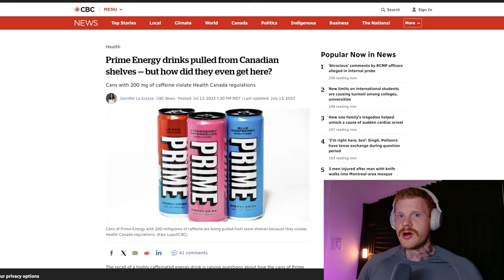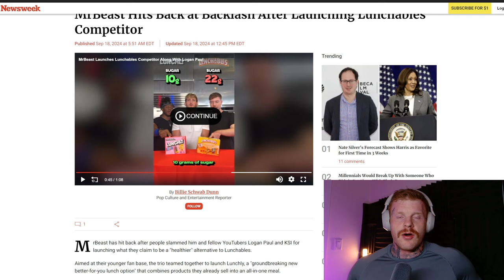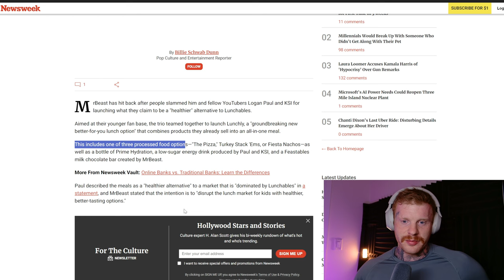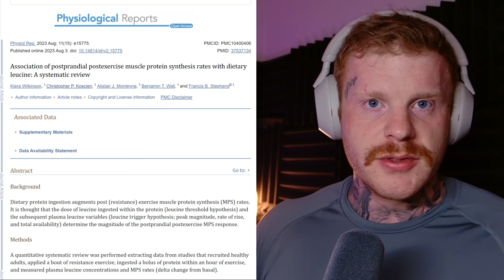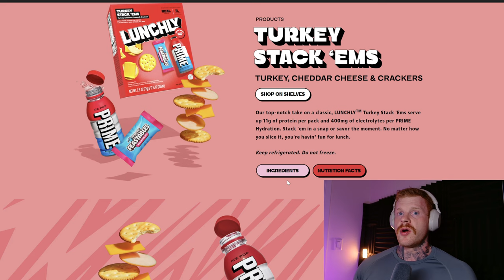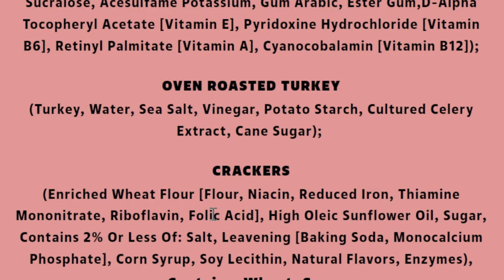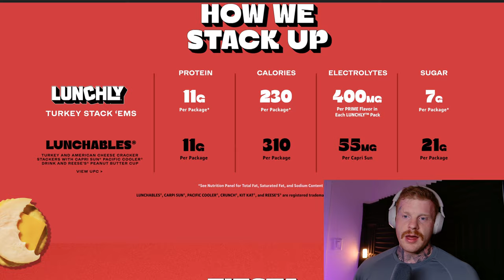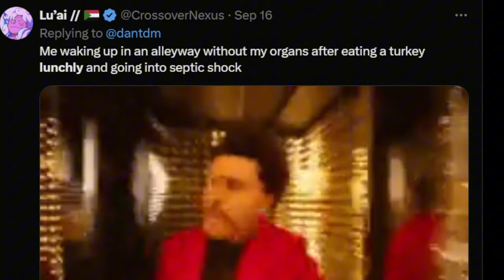Don’t Fall for This! Mr. Beast, KSI & Logan Paul’s Lunchly Exposed